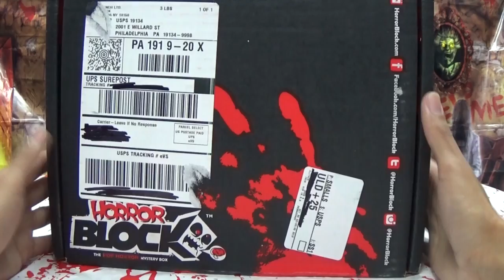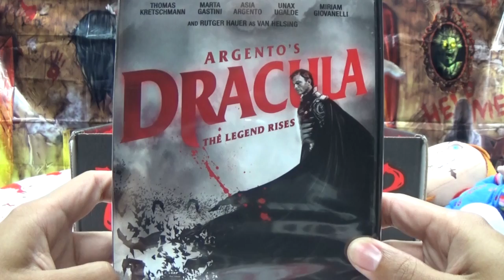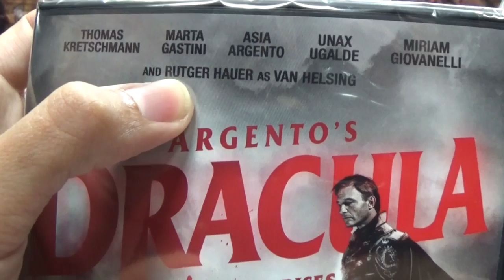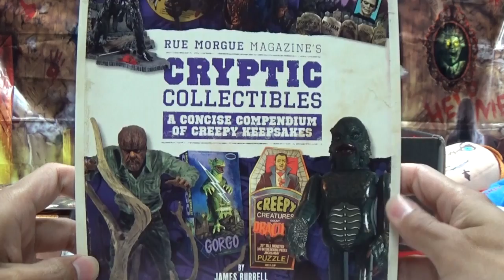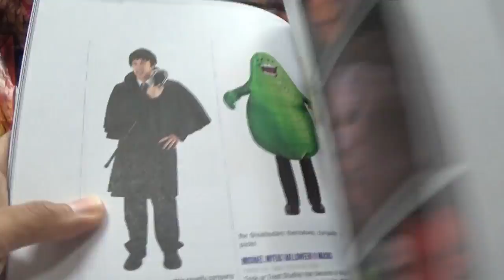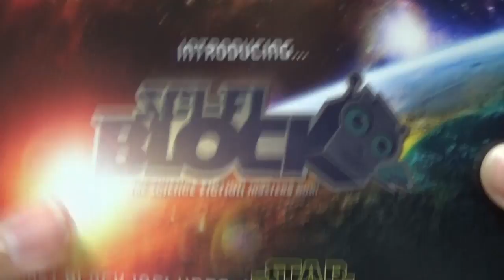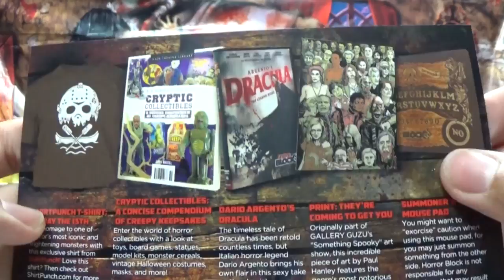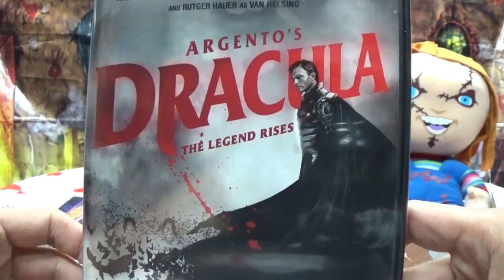HORROR BLOCK October 2015: EmGo's Horror Blocks N' Stuff